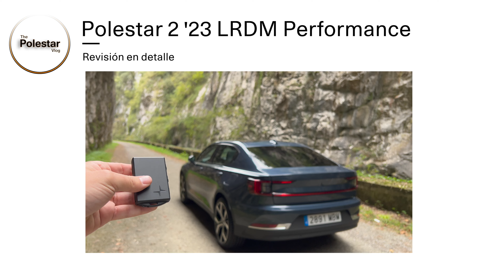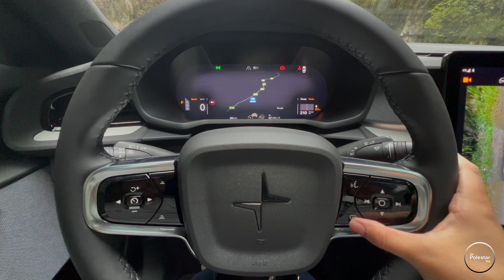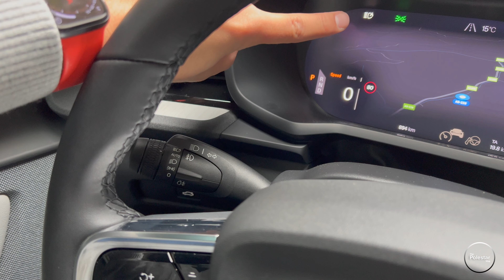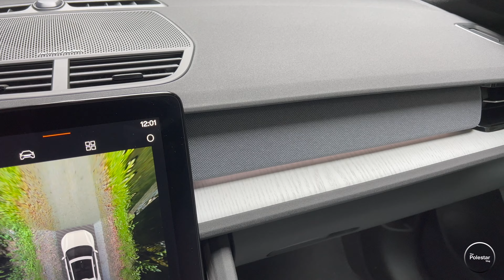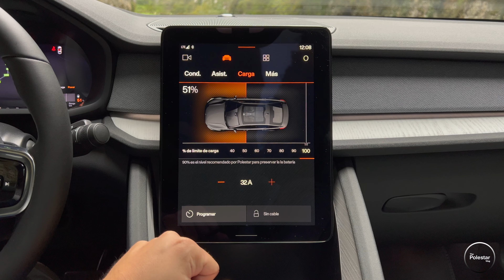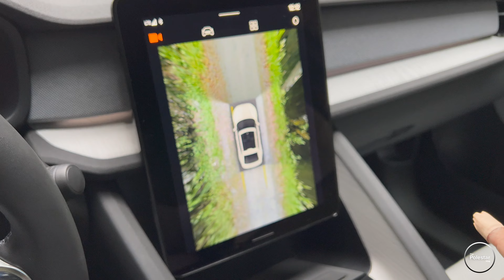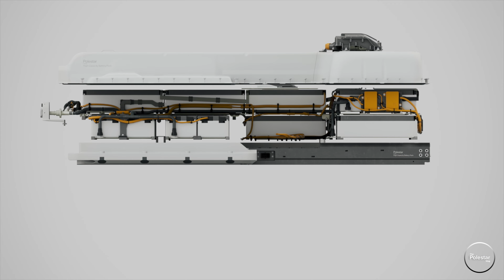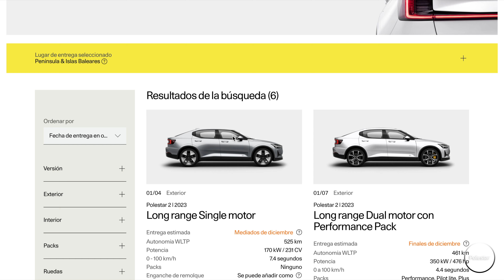Polestar 2 '23 Long Range Dual Motor Performance [476 cv] || Revisión en profundidad [🇪🇸]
🚘 Polestar 2 ’23 Long range Dual motor Performance
🖌 Exterior: Midnight metalizado
🛞 Ruedas: 20" Continental SportContact 6 245/40
💺 Interior: Cuero Nappa ventilado 'Zinc'
◻️ Decoración interior: Light Ash
📏 Largo/Ancho/Alto: 4,61/1,86/1,48 m
📦 Maletero: 405 L (trasero) + 41 L (delantero)
💶 Precio: 72.900 € (unidad mostrada, full equip)
➕ Pilot Pack, Plus Pack, Performance Pack
⚡️ Motores eléctricos: 350 kW 476 CV 680 Nm
🔋 Batería: Iones de litio 78 kWh (suelo) | 75 kWh (usable)
⚙️ Tracción: AWD
⏲ Peso: - kg
🔌 Consumos: 19.9 kWh/100 km |  Autonomía 464 km

Minuto a minuto del video:

00:00 Introducción
00:54 Exterior
06:30 Interior
06:40 Mando de apertura/acceso sin llave
08:50 Puertas delanteras
10:22 Asientos delanteros
12:26 Panel de instrumentos digital
14:45 Mandos al volante - asistentes
14:52 Luces exteriores
17:02 Mandos al volante - multimedia
18:06 Salpicadero
18:42 Pantalla principal
27:10 Consola central: huecos portaobjetos, carga/puertos y palanca cambios
29:30 Lado del pasajero
30:37 Luces del techo y techo panorámico
31:50 Plazas traseras
36:28 Maletero trasero
38:57 Maletero delantero
40:22 Técnica: motores y batería
41:35 Conclusión